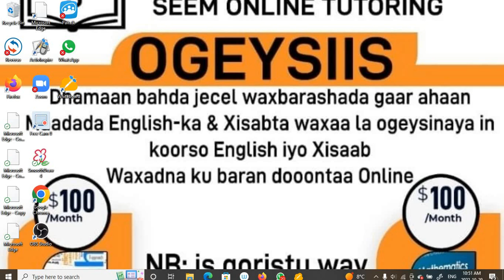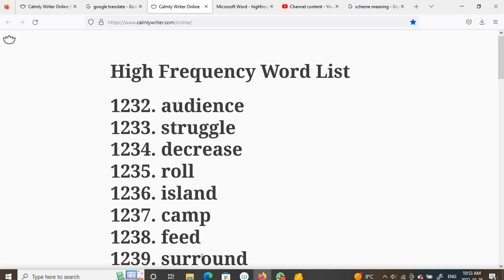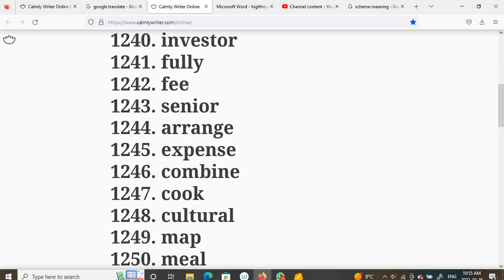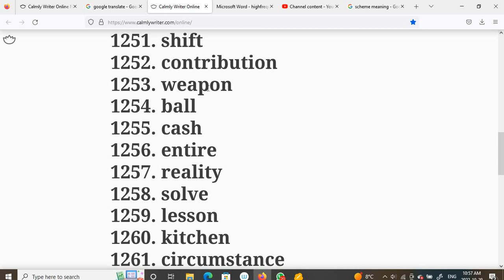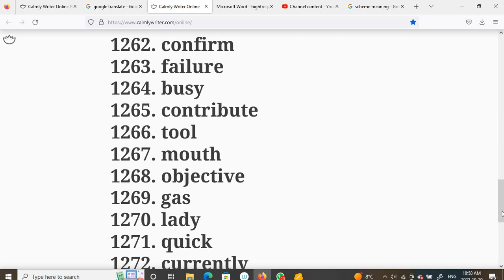AQRI EREYADA FUDUD EE INGIRIIS KA 32